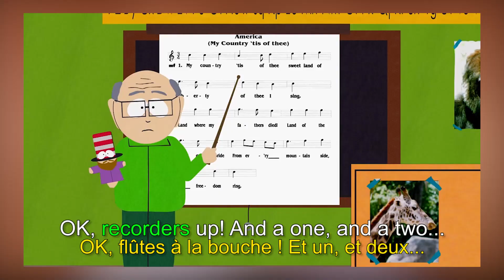C'est quoi un RECORDER ? #102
Recorder ? To record ? Apprendre par cœur ? Classe 6ème B de 2000 ? What ?
PS : Petit souci avec mes fichiers audio, désolé pour les bruits parasites !

Chaque jour à 18h, une petite vidéo sur l'anglais avec Zed On !

Pour trouver les extraits, j'utilise ce moteur de recherche de citations de films et séries
Extraits (dans l'ordre d'apparition) :
South Park S03E17
Horrible Bosses